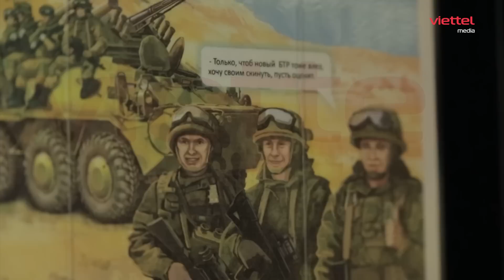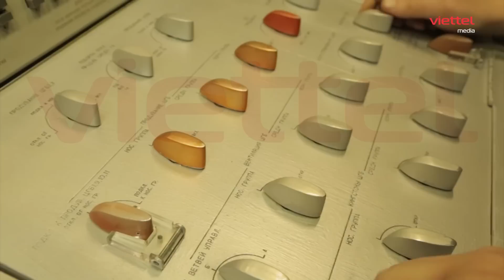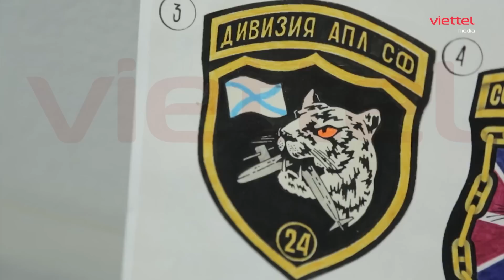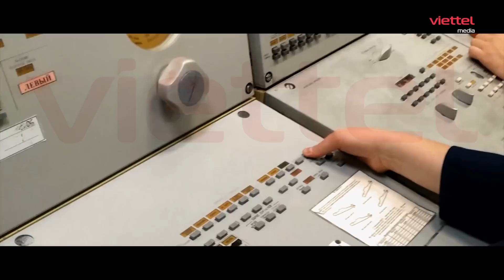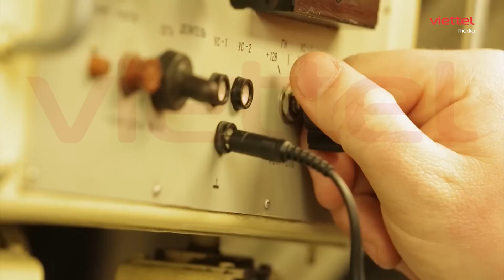⭐️VŨ KHÍ NGA | Sư đoàn mãnh thú của Hạm đội biển Bắc Hải quân Nga: Những "thợ săn mồi" bẩm sinh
► Kênh Sa bàn Quân sự  cập nhật Nhanh Nhất "Tin Nóng Thời Sự" Việt Nam và Quốc Tế